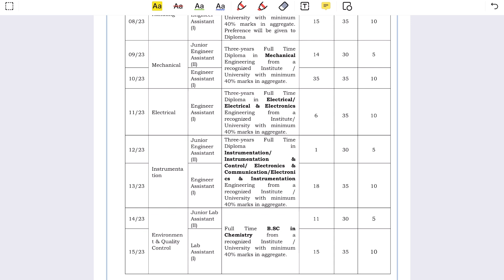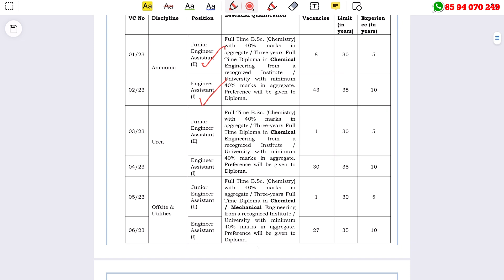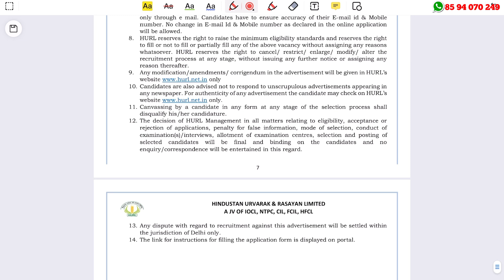കേന്ദ്ര സര്‍ക്കാര്‍ കമ്പനിയില്‍ ജോലി - HURL Recruitment 2023 –Latest Job Vacancy 2023 - A2Z Tricks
HURL Recruitment 2023 – Apply Online For Latest 227 Junior Engineer Assistant, Engineer Assistant, Junior Lab Assistant, Lab Assistant, Quality Assistant & Store Assistant Vacancies | Free Job Alert

job fresher
job fresher
fresh jobs
freshers 2023

ssc jobs
sslc jobs

thozhilurappu comedy
thozhilurappu padhathi in kerala in malayalam
thozhil vartha
thozhilurappu app
thozhil varthakal malayalam 2023
thozhilurappu news
thozhilvartha latest 2023
thozhilurappu